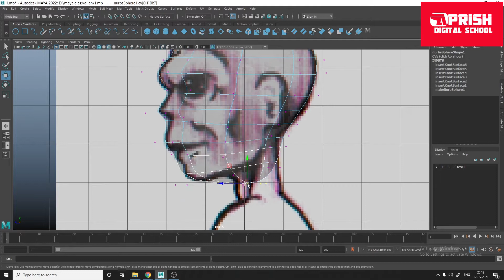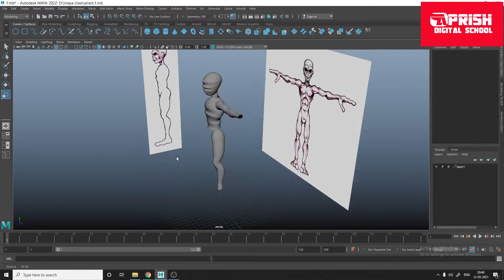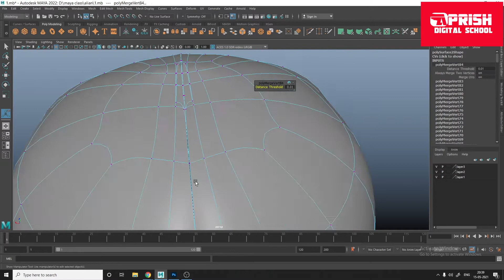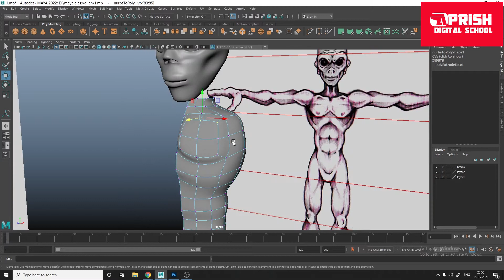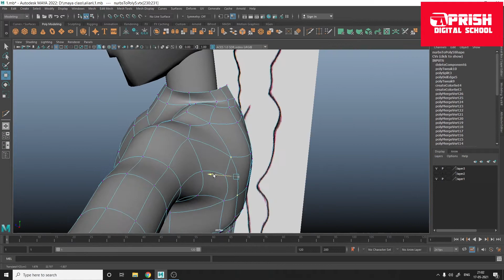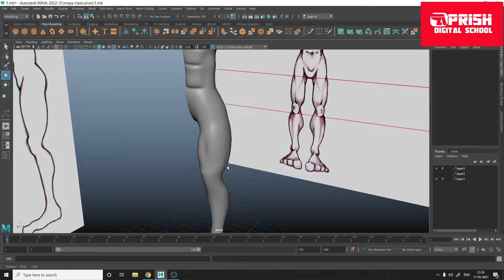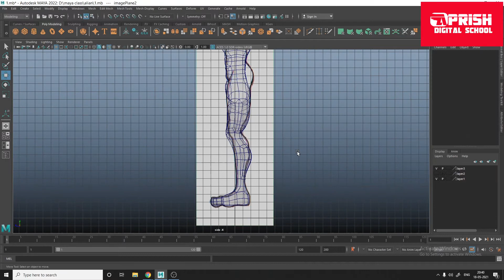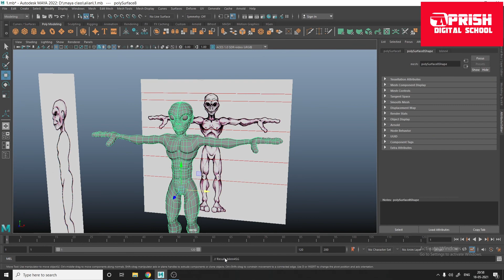Creature modeling time lapse-Autodesk Maya 2022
Aprish digital school offers a robust selection of animation Programs at various levels. Each one focuses on the various types of animation, including 2D, 3D, and even stop-motion, while providing training in digital modeling, rigging, lighting, and more.

Take the next step on your animation journey. With these classes, you can learn how to use animation software like Autodesk Maya and other software to set your ideas in motion. Whether you’re looking for animation classes for beginners, or you’re already an animation professional, you can take your skills to the next level with online classes in 2D animation, 3D animation, character animation, motion graphics, logo animation, looping animated GIFs, and more, taught by the best Mentor.

1)Make 3D characters come alive

2)Understand the mechanics of motion, physics, timing, and weight

3)Use the leading industry animation software - Autodesk Maya

4)Learn to Create an animated scene from start to finish using our proven work methods

5) Learn to Animate characters using dialogue, music, and sound effects
Animate animals and creatures

6)Create and animate 3D cameras
Perfect and edit your demo reel so you have the perfect calling card to find work